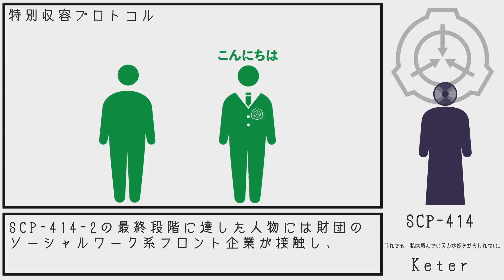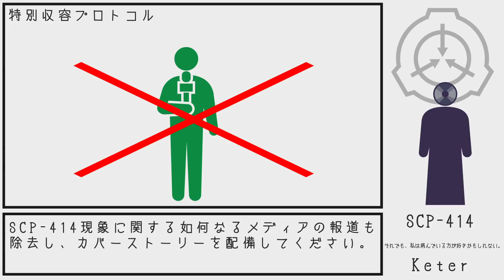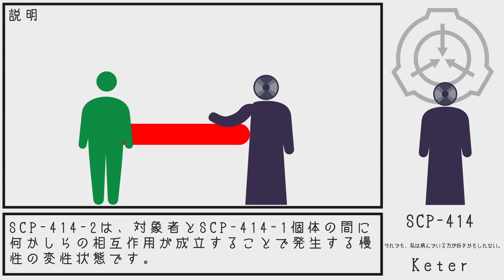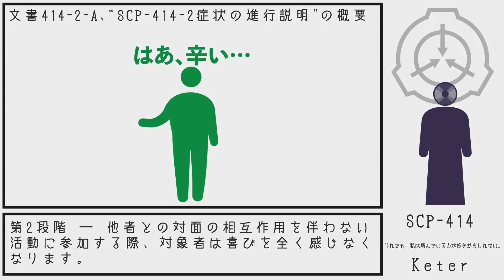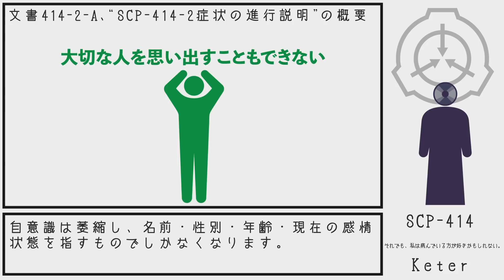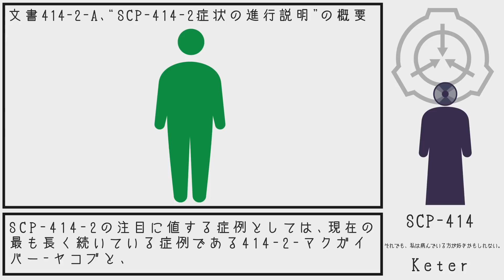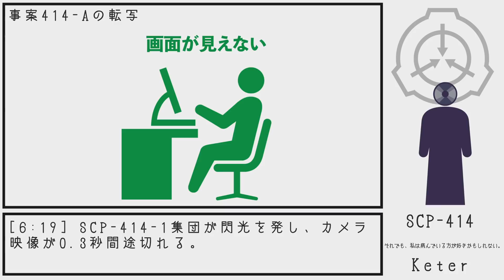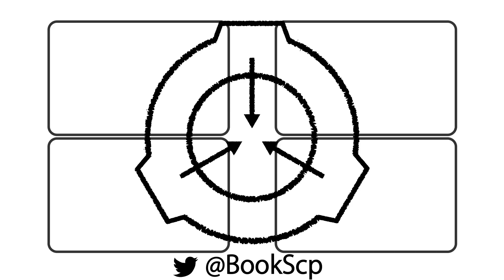【SCP紹介】SCP-414 それでも、私は病んでいる方が好きかもしれない。【結月ゆかり】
Item #: SCP-414
それでも、私は病んでいる方が好きかもしれない。

Author:SoullessSingularity